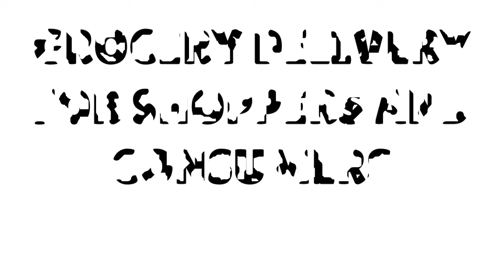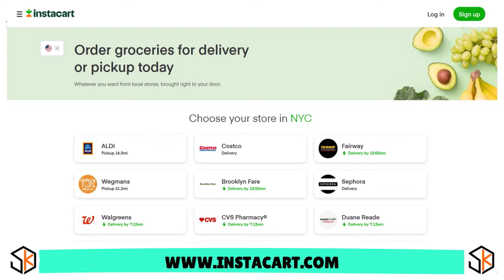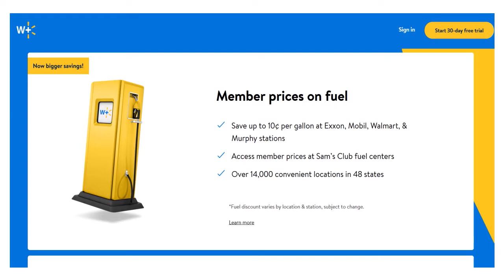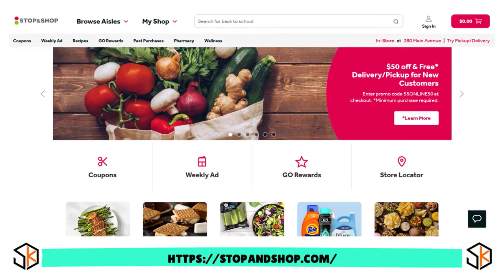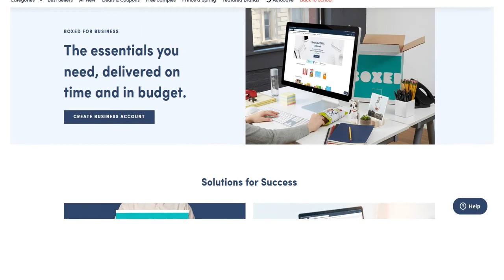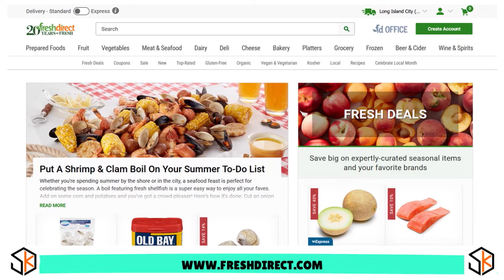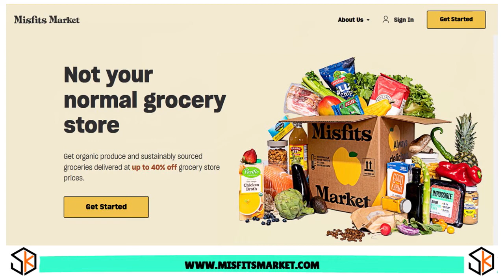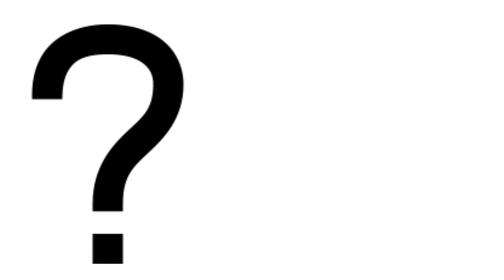Instacart vs Shipt vs Walmart+ vs Boxed vs Stop & Shop 2024 (Shoppers and Consumers)🔶E-CASH S3•E108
Instacart v Shipt v Walmart+ v Boxed v Stop & Shop 2024: Grocery Delivery Services for Shoppers & Consumers. Find the best grocery delivery service for consumers & shoppers.